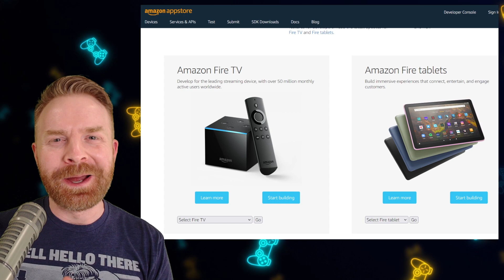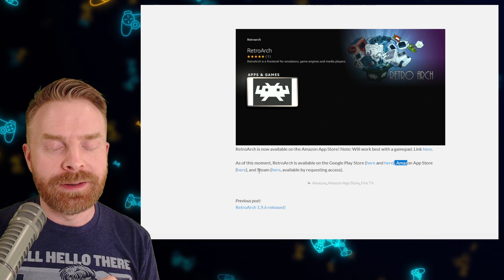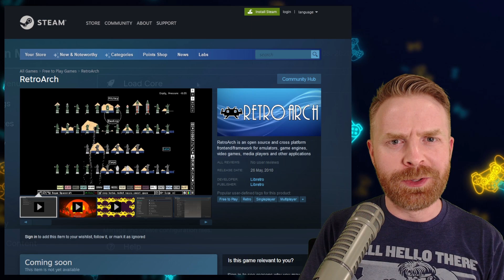RetroArch on the Amazon Appstore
Hey all! It's OFFICIAL! RETROARCH is on the Amazon App Store! This is HUGE News for retro gaming and emulation! If you've got a Fire TV, Fire Tablet or even an old Fire Stick, you can now put RetroArch on it officially right from the App store - no more sideloading!